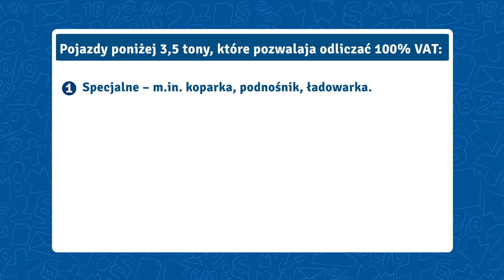Ważne zmiany w odliczaniu VAT od samochodów (odc. 31)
Zmian w rozliczaniu VAT od samochodów - sprawdź:

► Rozliczanie VAT-u od leasingu w 2014 r.

► Kto i kiedy może odliczać 100% VAT od sam. osobowego?

Cześć. Dzisiaj w inFakt TV zajmiemy się szalenie gorącym tematem. Chodzi mianowicie o zmiany w sposobie odliczania VAT od samochodów. Za chwilę dowiecie się kto odlicza teraz 100%, a kto 50% VAT-u.

Przez pierwsze 3 miesiące 2014 roku można było odliczyć pełny VAT kupując samochód z kratką -- wszystko przez to, że ministerstwo nie miało gotowych zmian w przepisach. Te zmiany zostały jednak przygotowane i weszły w życie 1 kwietnia 2014 r. Oczywiście dotyczą nie tylko kratki, ale wszystkich zmotoryzowanych przedsiębiorców. Dlatego każdy powinien wiedzieć co dokładnie się zmieniło.

Zacznijmy od typowych ciężarówek, czyli takich, które „kratki" raczej nie mają. 100% VAT nadal mogą odliczać właściciele samochodów ciężarowych o masie powyżej 3,5 tony. Na nich zmiany w przepisach nie mają wpływu. Właśnie „masa" jest tutaj decydująca, a nie homologacja N1, jak to było dopuszczalne wcześniej. Nie oznacza to jednak, że nikt więcej nie odlicza pełnego VAT-u.

Pojazdy poniżej 3,5 tony także MOGĄ dawać prawo do 100% VAT. Wyróżniamy tutaj kilka grup pojazdów. Pierwsza z nich, to takie pojazdy, które według twórców ustawy konstrukcyjnie uniemożliwiają wykorzystanie prywatne lub sprawiają, że ten użytek prywatny nie ma znaczenia. Są to:

pojazdy specjalne -- m.in. koparka, podnośnik, ładowarka,
wielozadaniowe vany z zaświadczeniem VAT-1,
pickupy, czyli z otwartą częścią do przewozu ładunków z zaświadczeniem VAT-3,
lekkie ciężarówki, czyli pojazdy z odrębną kabiną kierowcy -- mające zaświadczenie VAT-4.

Ale to nie wszystko, jeśli chodzi o pojazdy do 3,5 tony. 100% VAT mogą odliczać właściciele samochodów osobowych, które nie są w ogóle używane do celów prywatnych. Mogą to być dowolne samochody osobowe, w tym te z kratką. Jest jednak pewien haczyk -- przedsiębiorca musí UDOWODNIĆ, że użytek prywatny w ogóle nie wchodzi w grę. A jak to zrobić?

Po pierwsze, taki samochód osobowy trzeba zgłosić do fiskusa -- nie później, niż w terminie 7 dni od pierwszego wydatku związanego z samochodem. Po drugie, właściciel firmy musí też prowadzić ewidencję przebiegu do celów VAT. Jest ona dość podobna do popularnej kilometrówki ALE wymaga zapisywania stanów licznika. Ma to pokazać, że pojazd służy tylko firmie -- i to co do kilometra! Wreszcie w firmie powinny istnieć wewnętrzne regulaminy, które zakazują użytkowania samochodu do celów prywatnych.

Jak widać, kryteria są dość wyśrubowane. Przykładowo prowadzenie firmy we własnym mieszkaniu praktycznie wyklucza opcję odliczania 100% VAT. Nie ma wówczas możliwości, żeby z takiego samochodu nie korzystać do celów prywatnych.

Wtedy pozostaje 50% VAT. Tyle odliczają bowiem wszyscy właściciele samochodów o masie poniżej 3,5 tony, którzy nie mogą spełnić wymienionych kryteriów.

Tutaj ważna uwaga. Obecnie można odliczać 50% VAT tylko od zakupu samochodu, części do niego i usług serwisowych. VAT-u od paliwa NADAL nie można odliczać w ogóle. Prawo do odliczenia połowy VAT-u od paliwa ma pojawić się w 2015 r. Pozostaje więc po prostu poczekać.

Jak widać, podstawowe zmiany w odliczaniu VAT od samochodów wcale nie są tak zawiłe, jak może się wydawać. Spełnienie kryteriów dla 100% VAT może być trudne, ale nie jest niemożliwe. A już na pewno trzeba wiedzieć jak wyglądają te warunki, aby nie odliczyć za dużo podatku.

No to tyle w tym odcinku inFakt TV. O samochodach w firmie na pewno będziemy jeszcze mówić w przyszłości, dlatego od razu zachęcam gorąco do subskrypcji naszego kanału, żeby nowe odcinki oglądać na bieżąco. Do zobaczenia.